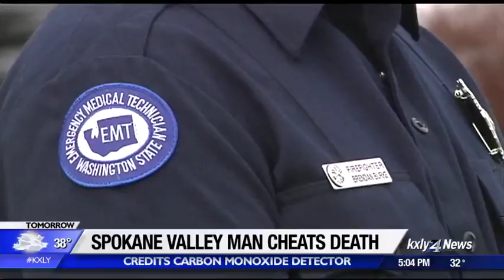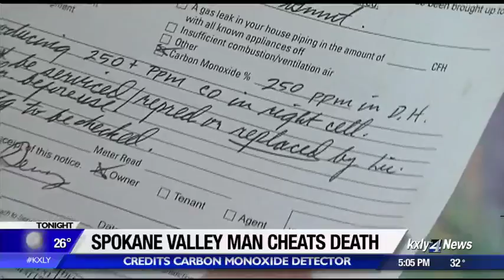Couple safe after carbon monoxide reaches dangerous levels in Spokane Valley home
Tonight, one Spokane Valley man hopes it won't take a near-death experience to convince you to install what could be a life-saving tool in your home.